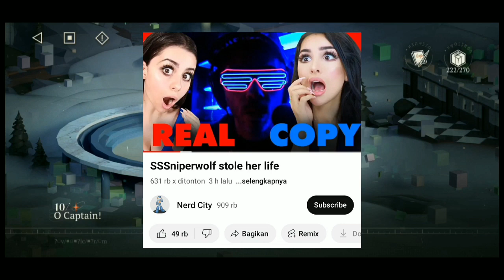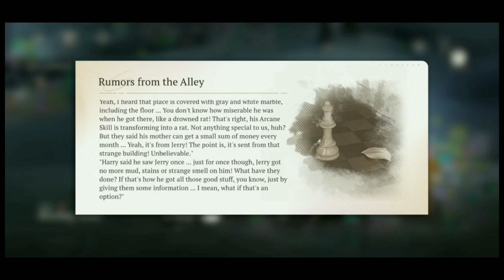Nyayian Maut. Semua Panik! - Reverse: 1999 (13)